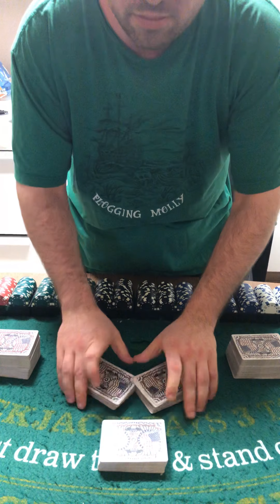New eight deck shoe